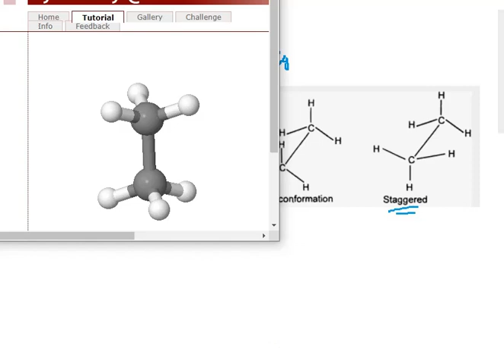point group-part 3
D3d point group